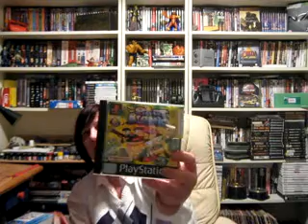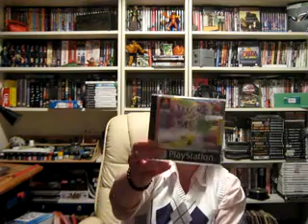Well I'm a happy gamer aren't I?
Found a few nice bits and it made me happy.